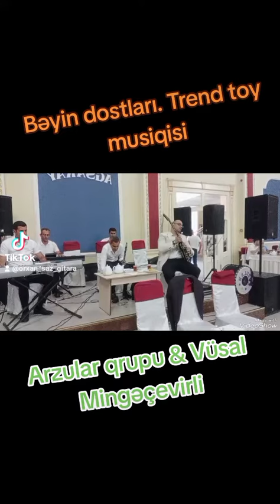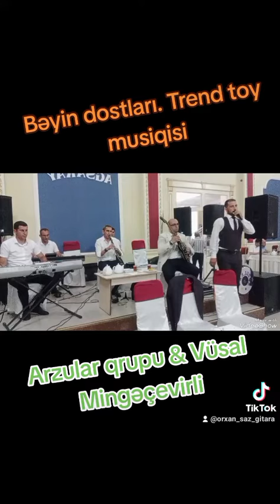Arzular qrupu. Bəyin dostları...Trend musiqi...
Orxan Məmmədov...